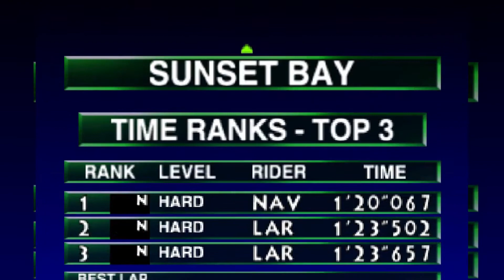Wave Race 64 #4 - Expert Championship (Sendo heróico!)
Quarto vídeo de Wave Race! Hoje iremos jogar o Expert Championship, onde a treta fica séria e toda a habilidade é precisa para conseguir concluí-lo! E eu resolvi jogar com a personagem feminina do jogo que é bem lenta em comparação aos outros, o que torna a tarefa de ganhar o campeonato com ela nessa dificuldade bem difícil, mas como eu sou guerreiro eu encarei o desafio e consegui vencer!